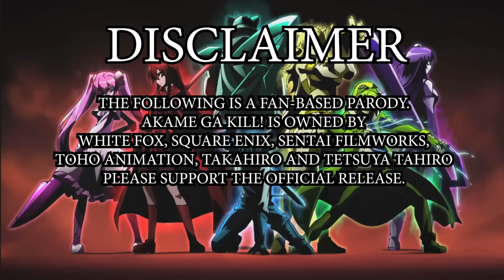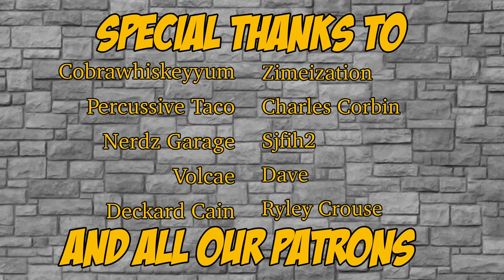Akame ga Kill! Abridged! - Episode 9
Episode 9 - Stab the Snu Snu

Follow the Schmuck Squad on Twitter to get your daily abridged news!

-Cast-
Tatsumi - BuddyVA

CobraWhiskeyYum
Percussive Taco
Nerdz Garage
Dave
Zimeization
Charles Corbin
Sjfih2
Volcae
Ryley Crouse

The following is a fan-based parody. Akame Ga Kill is owned by their respectful owners. Please Support the official